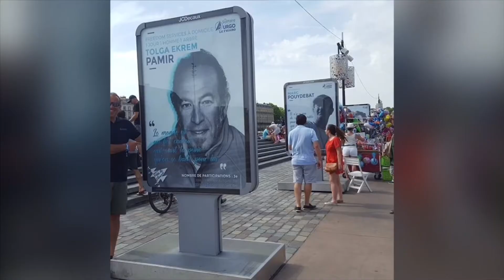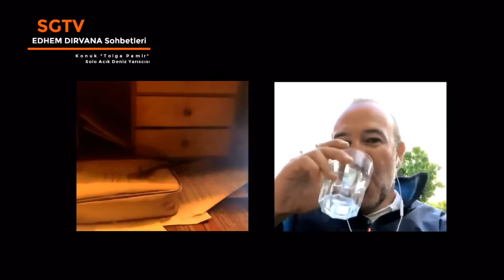EDHEM DIRVANA Sohbetleri - Konuk "Tolga Pamir"